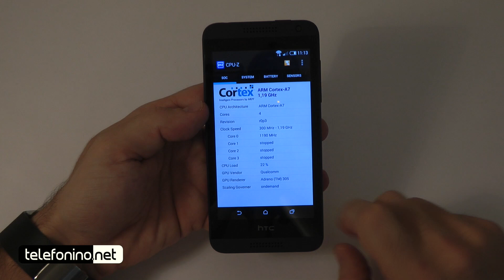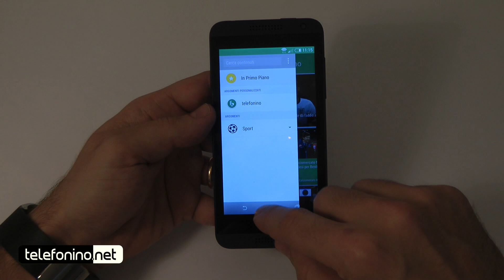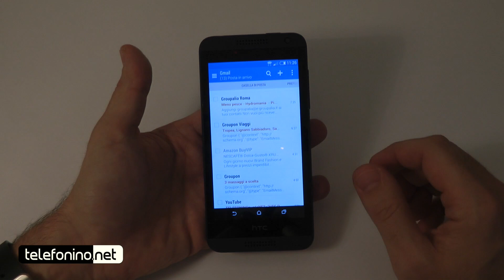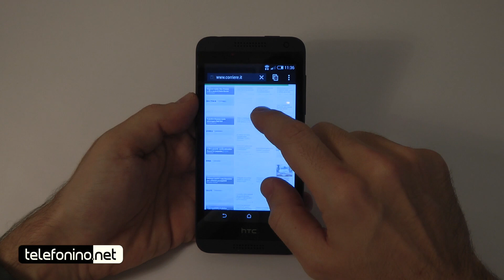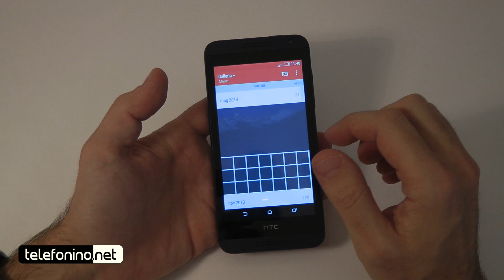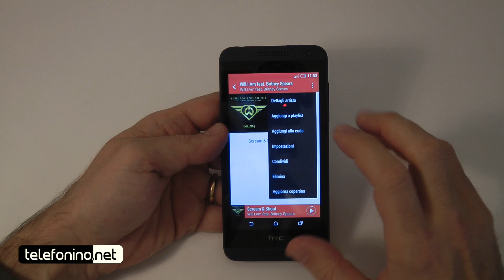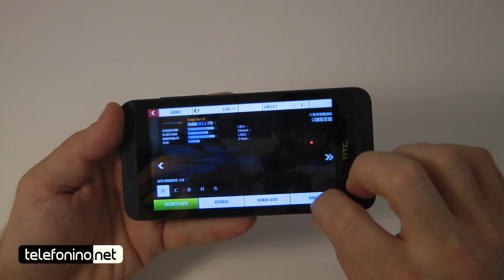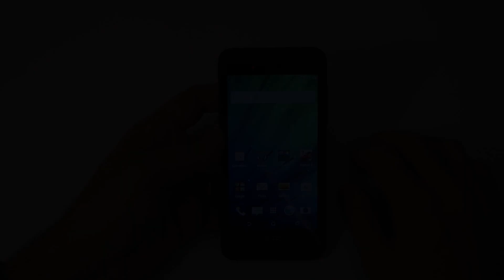HTC Desire 610 la recensione di Telefonino.net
Antonio Monaco (@cinquetacche) per Telefonino.net